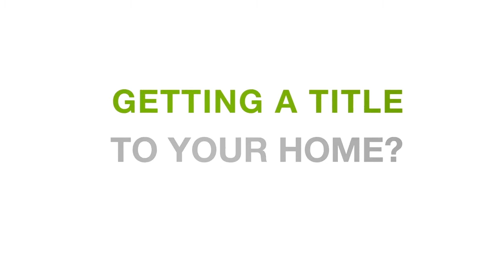Transferring Land Title